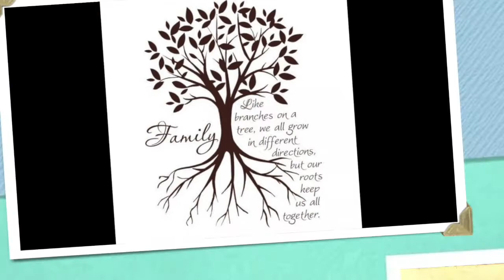AAHGS Past President Tamela Tenpenny-Lewis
AAHGS Past President, Tamela Tenpenny-Lewis (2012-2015) talks about the 39th AAGHS Conference.

Visit aahgs.org for more information on our 40th AAHGS Conference and commemoration of the 400 year anniversary of the 20 Africans who landed in what is now Fort Monroe, VA.

Come be a part of the celebration, October 10-12, 2019 in College Park, MD.